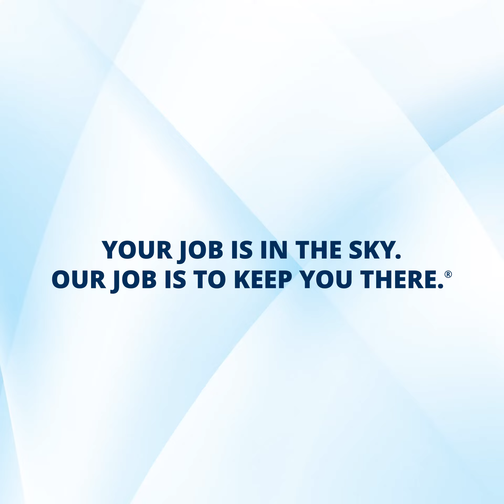MRO Services Component Shop Never Stops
Get a glance at how our services are unmatched.